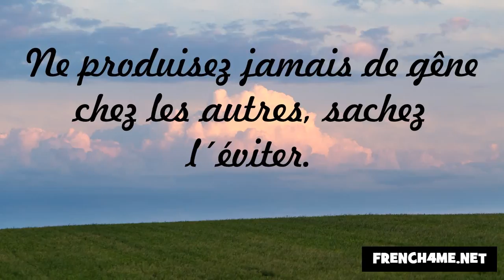J'apprends la politesse #127